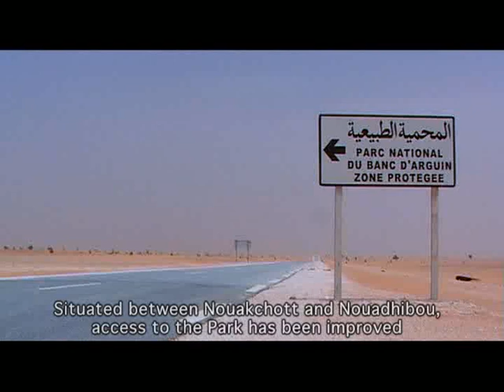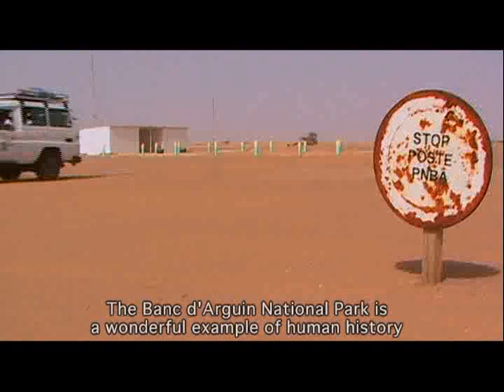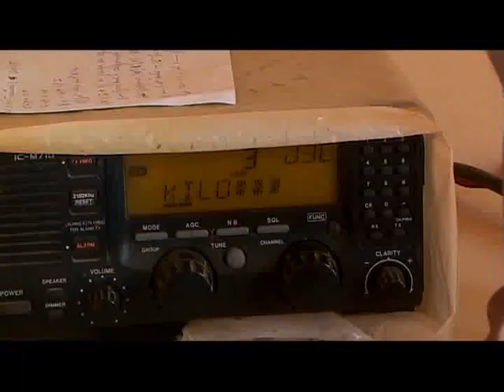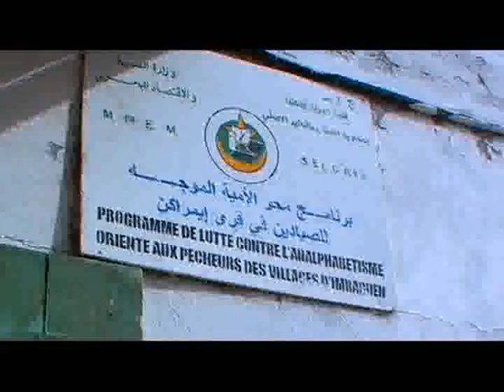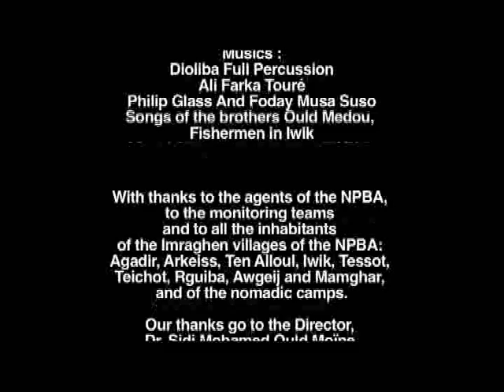Banc d'Arguin National Park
Banc d'Arguin National Park was established in 1976, it was designated a Ramsar Site in 1982 and a World Heritage Site in 1989. It protects 40% of the Mauritanian coastline. Partly as result of a permanent upwelling the area is in global terms extremely important for marine resources and for different species of Palearctic migratory shorebirds.